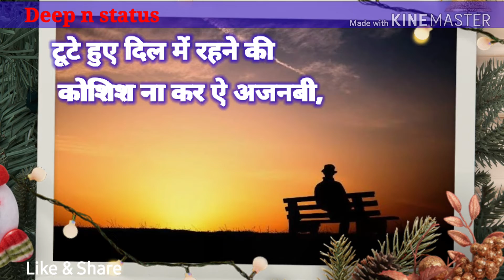sad status by deep